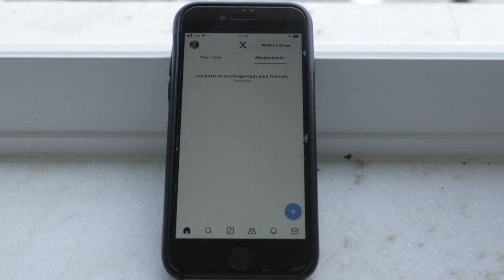Estudo diz que racismo no futebol brasileiro aumentou quase 40% em 2023 | AFP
Os casos de racismo no futebol brasileiro aumentaram quase 40% em 2023 e tiveram um crescimento quase constante desde que esse tipo de monitoramento começou a ser realizado.